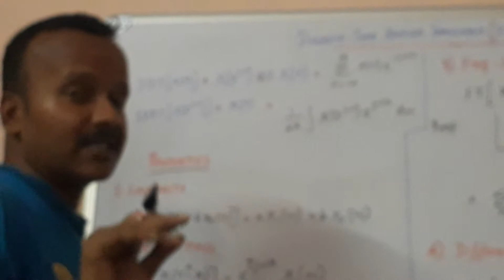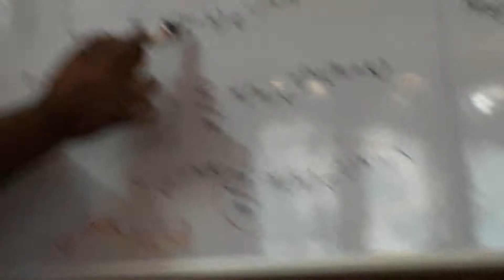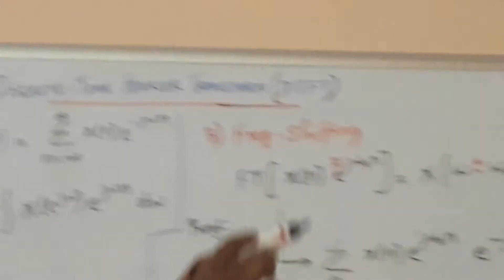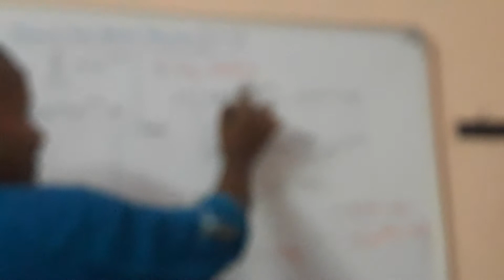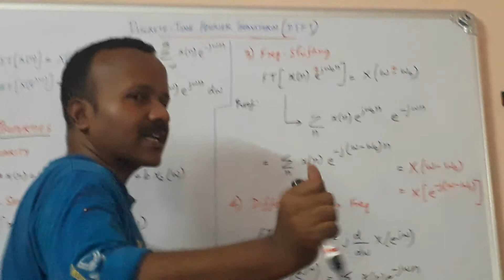DTFT Properties - Tamil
TUITIONS in SS / DSP - 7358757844